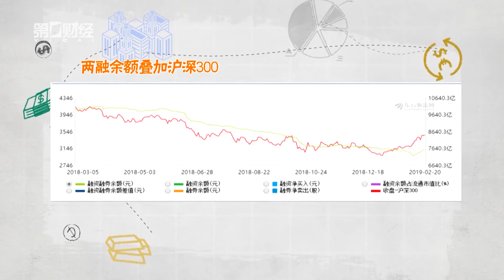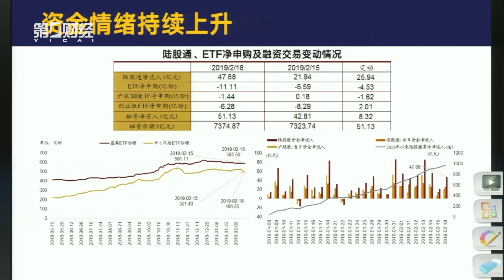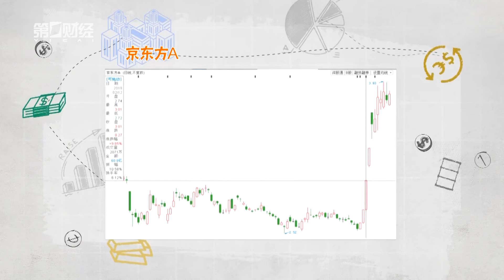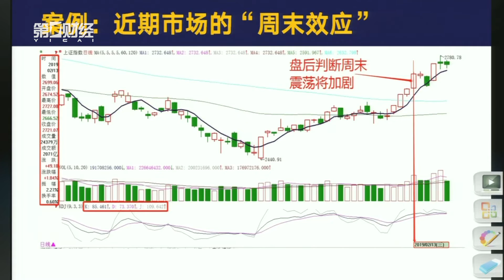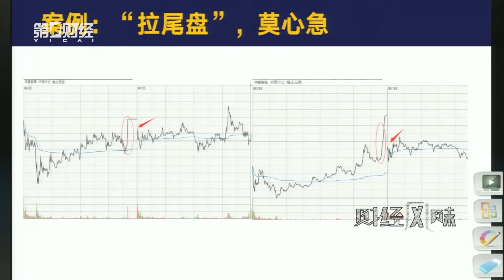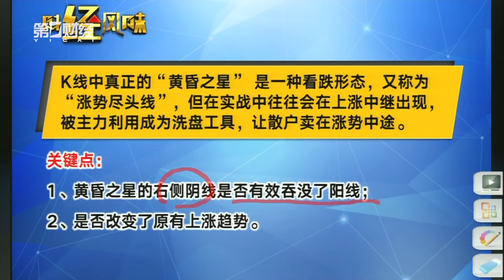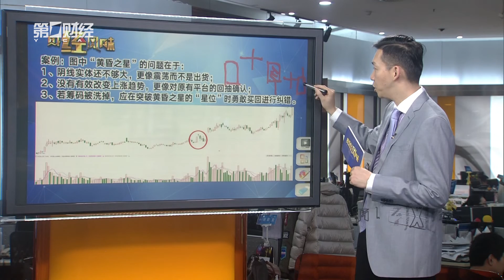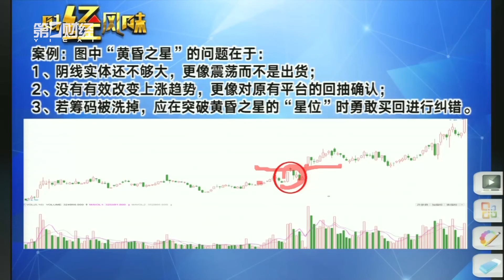《财经风味》 A股的理智与疯狂财经风味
自2019年1月以来，A股涨势如虹，上证指数两个月的涨幅已经接近10%，深成指的涨幅更是一度超过20%，市场的火热程度让不少投资者嗅到了一丝牛市的迹象。与此同时，近期无论是两融余额还是ETF基金的净申购额都不断走高，各路资金似乎都在跑步入场，市场的人气也出现“疯狂”的迹象，那么，在热火朝天的市场情绪背后，我们能否找到A股持续上涨的依据？在疯狂的背后我们该如何理智的应对？今天我们请到的三位嘉宾将为我们一同解读。